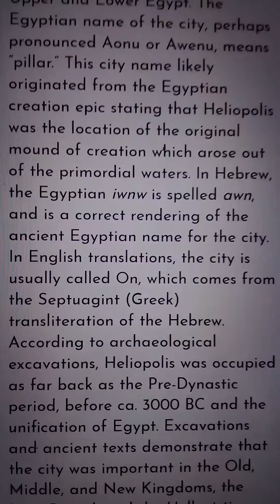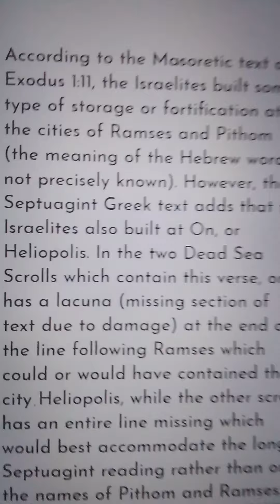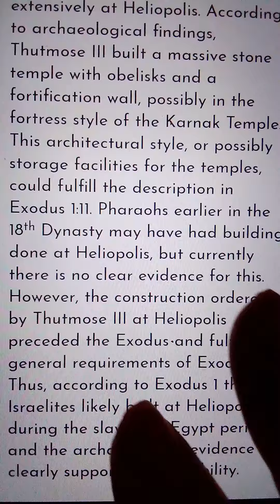HELIOPOLIS CITY OF "ON" BUILT BY ISRAELITES